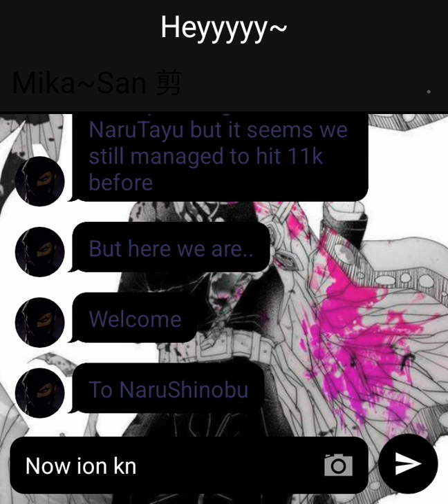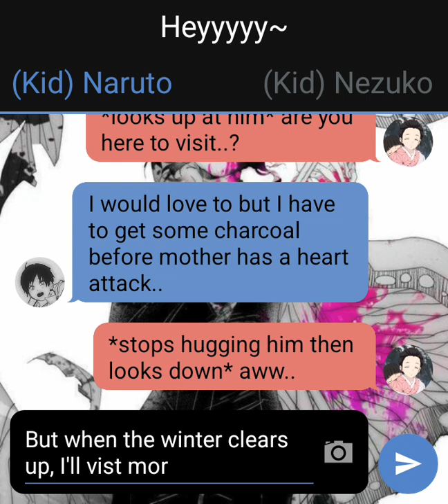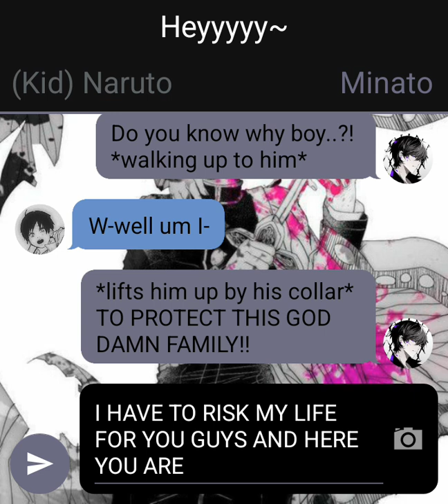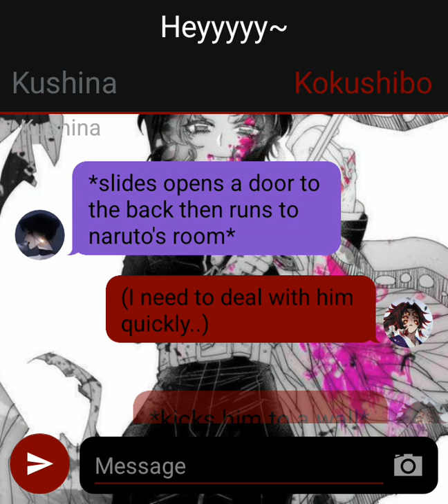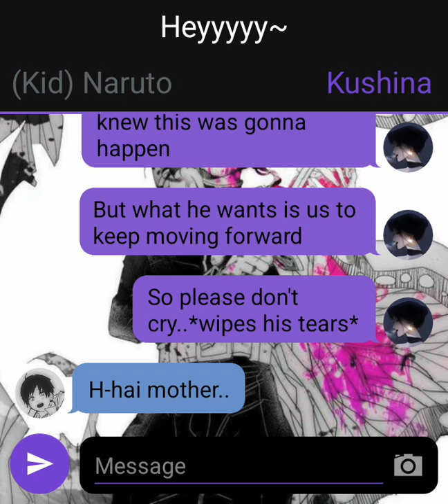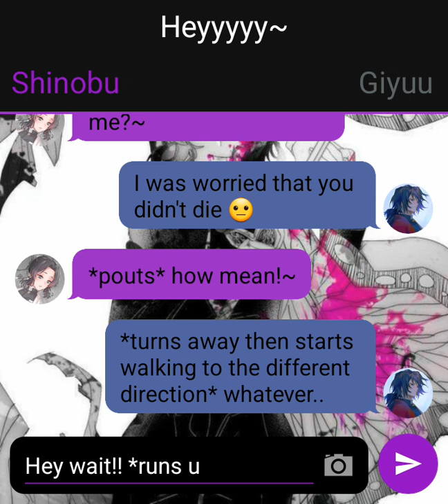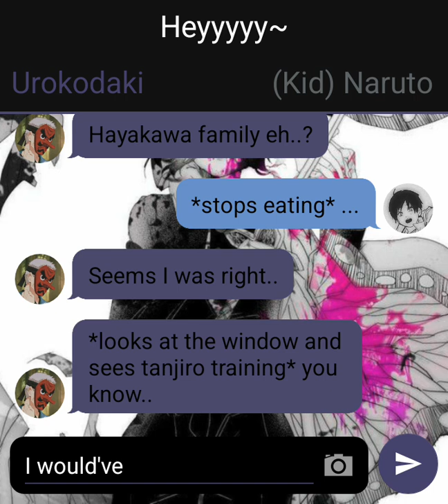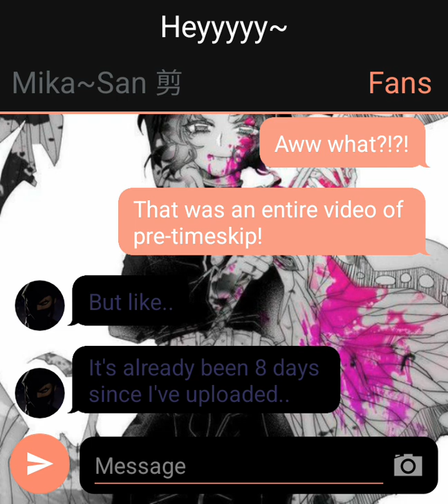11k special 🎉 | NaruShinobu: In Love With The Deadly Butterfly | ~ 1/2 shots ~